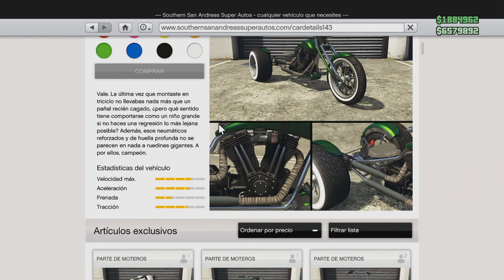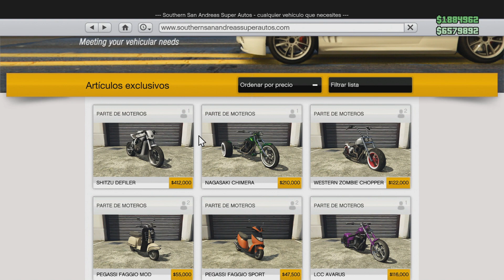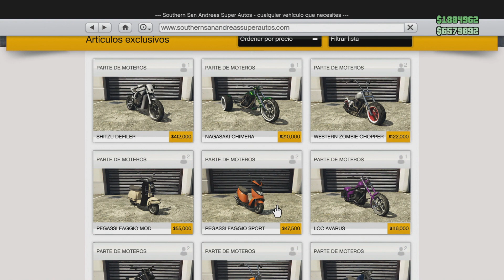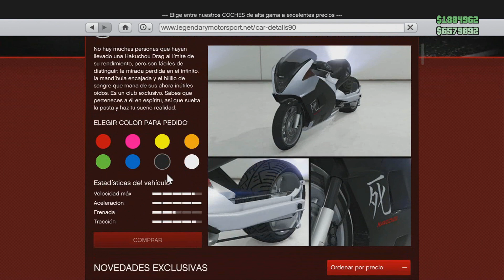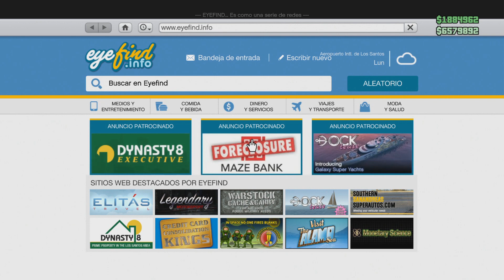NUEVO DLC DE MOTEROS!! ÉPICO! - GTA V ONLINE